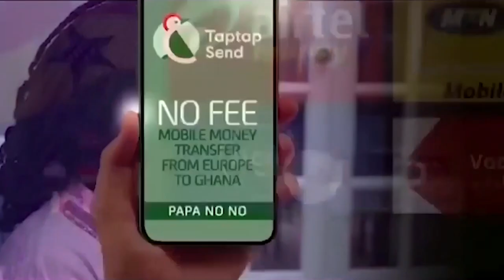Odifo Kwabena Tawiah Prophet Who Predicted The De@th Of Nana Akofo Addo D!es😢😢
Odifo Kwabena Tawiah# Nana Addo#Adepatv